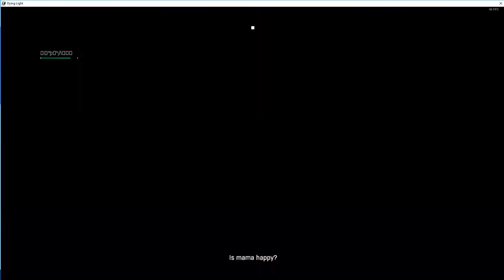On Our Way To Mother's Day! -Dying Light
Meeting Gazi's mum was definitely an experience.